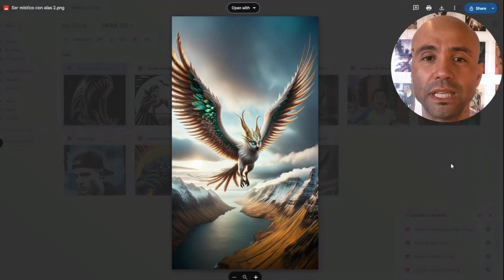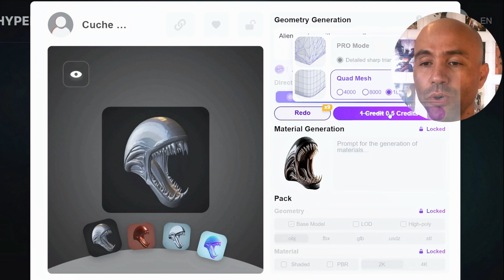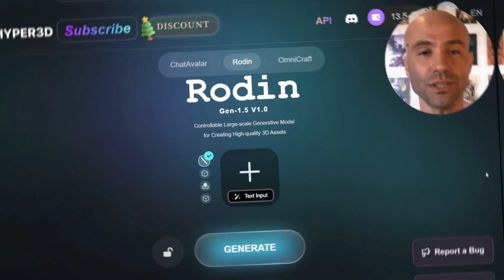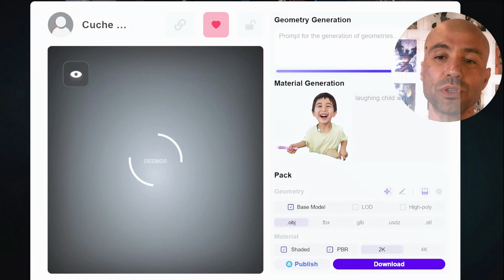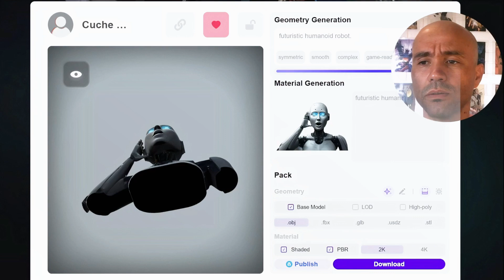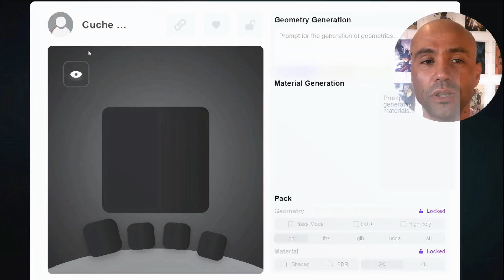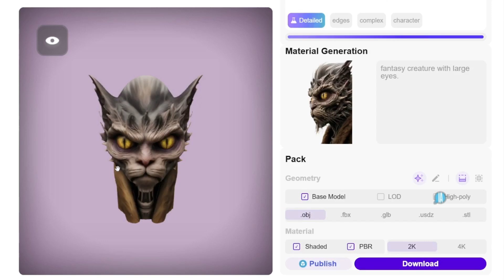CONVERTIR IMÁGENES a MODELOS 3D GRATIS con Inteligencia Artificial: Hyper3D y Rodin lo hacen posible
Cerrando el año me encontré con esta nueva maravilla de Inteligencia Artificial, que permite crear modelos en 3D a partir de imágenes normales, incluso fotos reales. Te invito a conocer la plataforma de Hyper3D y su herramienta Rodin.